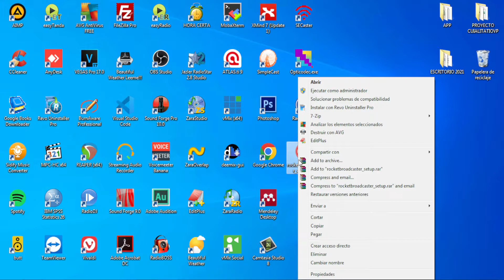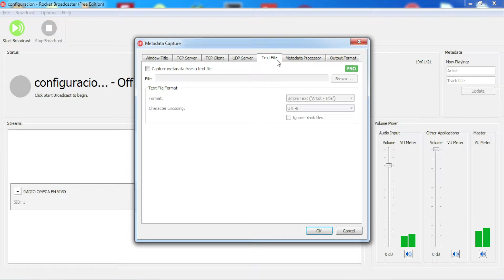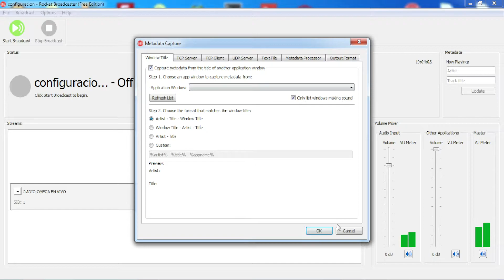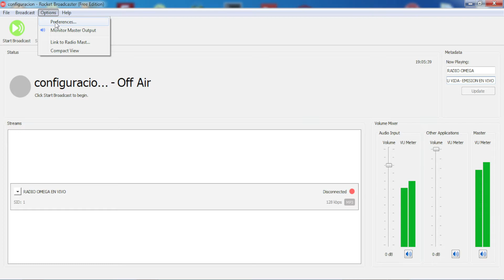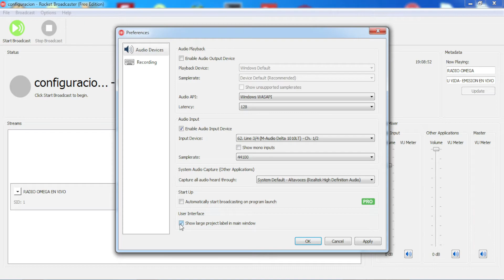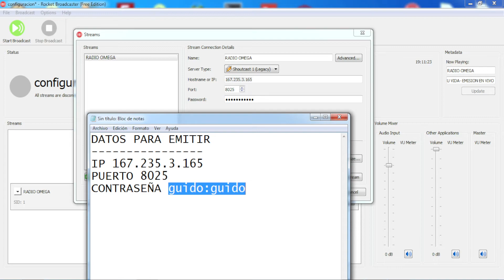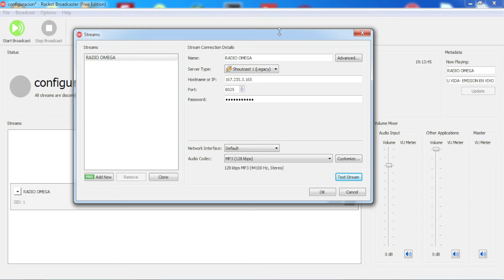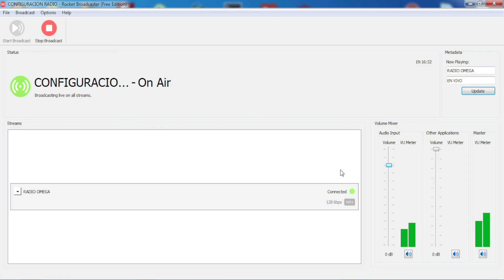Rocket Broadcaster- GRATIS+ Configuración COMPLETO para emitir tu radio por INTERNET